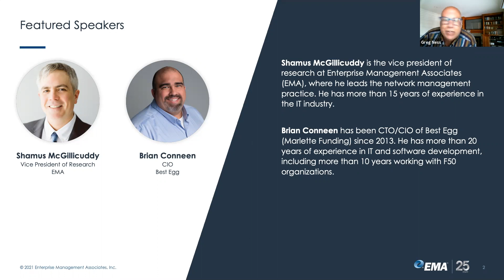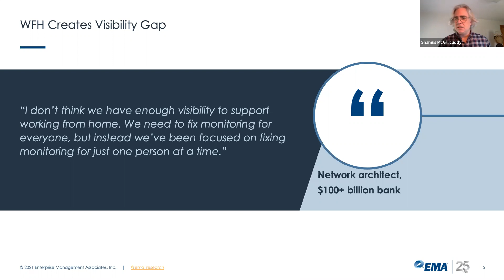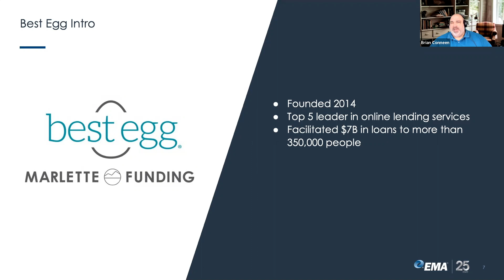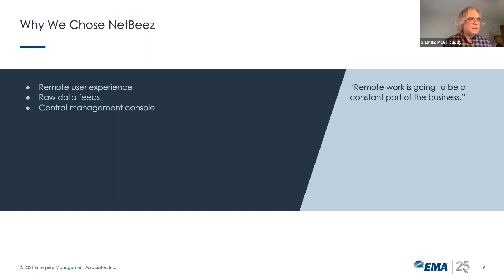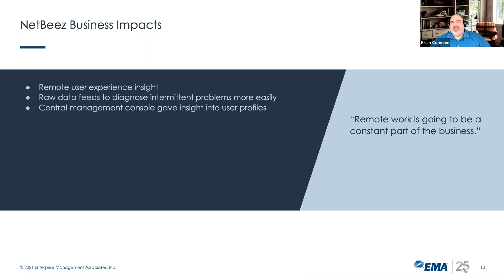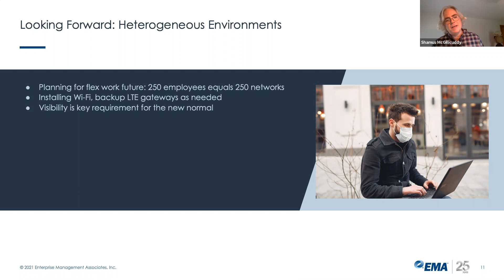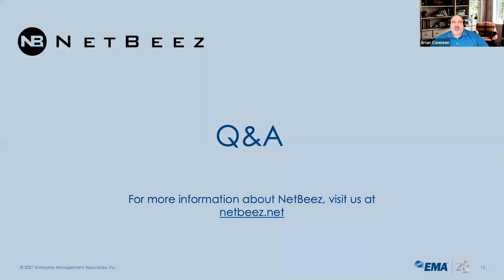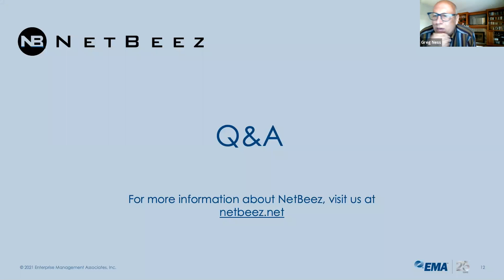How Marlette Funding's CIO Managed the Quick Switch to Remote Network Monitoring.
Join Shamus McGillicuddy, VP of Research at EMA, and Brian Conneen, CIO at Marlette Funding. In this webinar, Brian explains how Marlette Funding, a financial services company, manages the unique network performance demands facing Work-From-Home remote users.